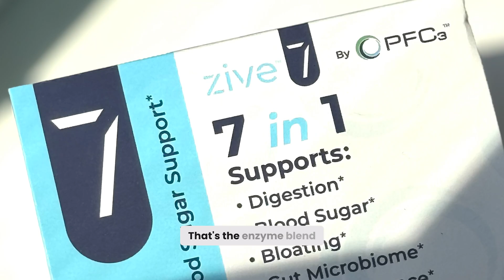Digestive Bitter - Zive!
Toolkit from Dr. Anna Toker today... and I’m dropping a freebie for ya! 🎉 Today’s topic? Digestive bitters! Ahhh, look—it's in Zive 7!

Can we take a moment to appreciate that this supplement is NSF certified?! 🙌 Did you know ANYONE can market a supplement without FDA oversight? That’s why NSF certification is the gold standard for quality.
And look. Zive 7 has the credentials! Check it out! 💚

🛒 Want to take steps toward a healthier gut? and order some of your own digestive support today.

Tune in nerds. we are talking gut stuff!